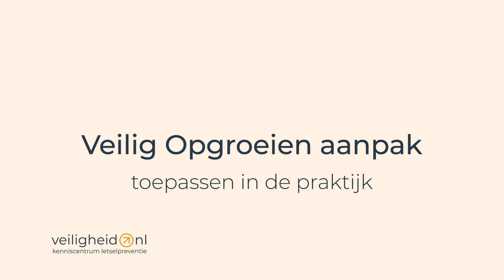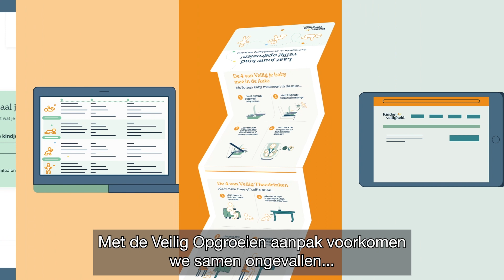Animatie Veilig Opgroeien aanpak - toepassing in de praktijk (met ondertiteling)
Met de Veilig Opgroeien aanpak (van beschermen naar versterken) help je als zorgprofessional ouders de 7 mijlpalen in de ontwikkeling van hun kind te herkennen. En geef je ze passend advies om hun kind te beschermen en te versterken. Want jonge kinderen zijn sneller en ondernemender dan veel ouders denken. Ouders laten zich verrassen en nemen daardoor te laat maatregelen. In deze animatie leggen we uit hoe jij als zorgprofessional de Veilig Opgroeien aanpak kan toepassen in de praktijk. Zo voorkomen we samen ongevallen.